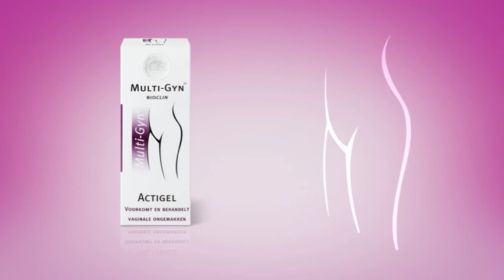multigyn actigel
Multi-Gyn Actigel voorkomt en behandelt bacteriële vaginose en voorkomt schimmels. Actigel werkt direct verzachtendbij jeuk en irriaties en gaat onaangename geur en afscheiding tegen.